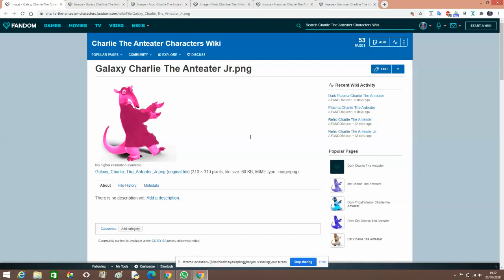What Will Be The Voices Of 6 Charlie The Anteaters?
The Charlie The Anteaters are those of the Galaxy, Frost, and Hammer Charlie The Anteater Juniors and Charline The Anteaters.